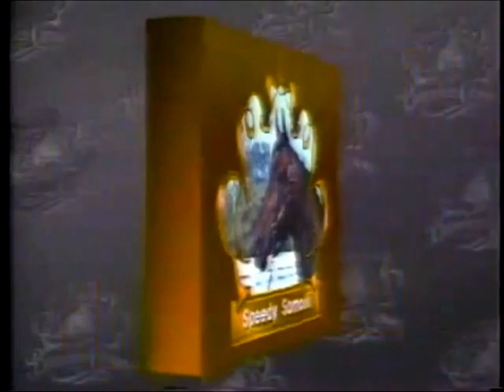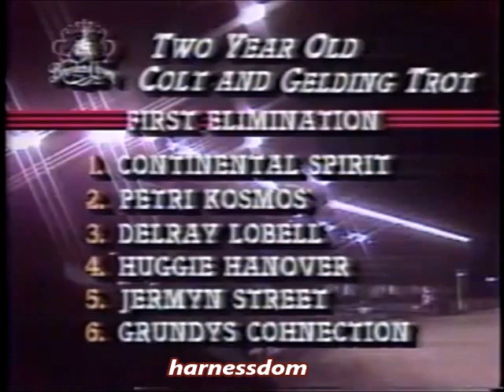1987 Mohawk Raceway Breeders Crown Opening Segment Jim Hughson Earl Lennox